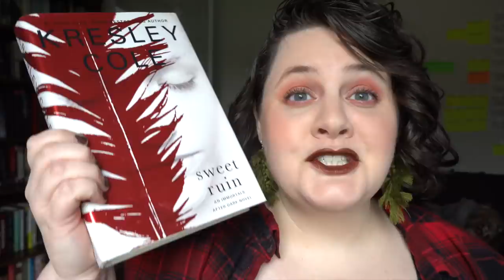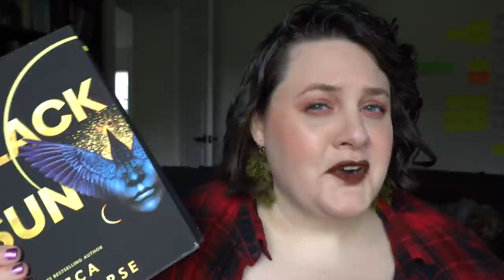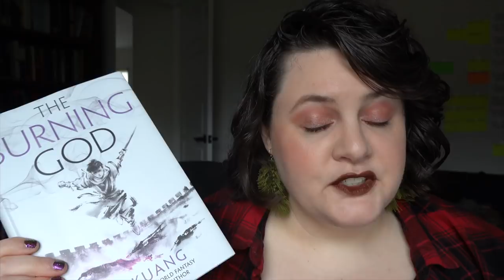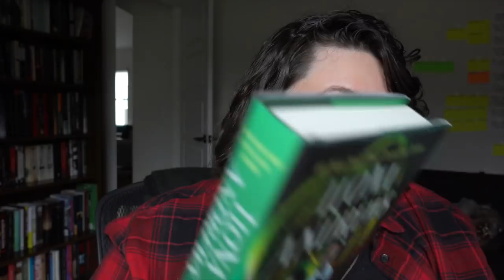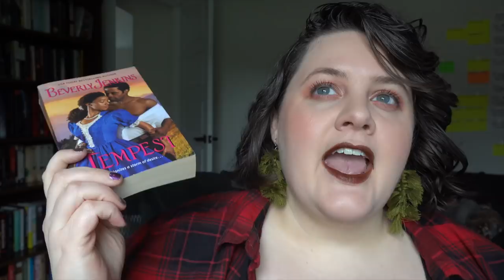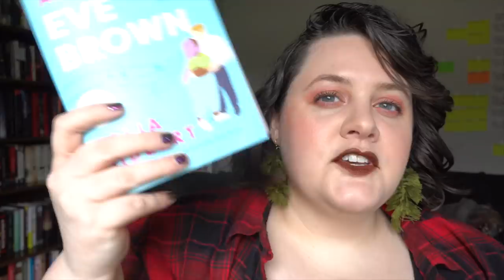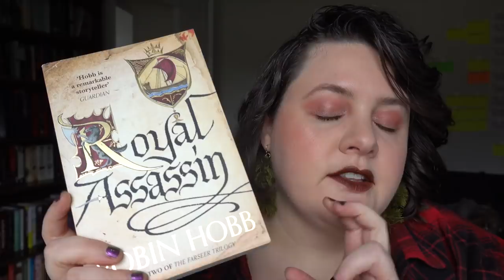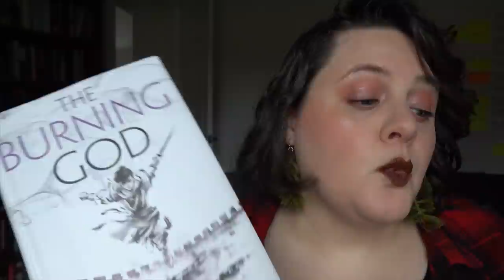Best and Worst Book Series of 2020 | Book Tag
The Best & Worst Series Book Tag is back for 2020! Here are the questions:

1. What is the best series that you caught up with this year that is still a work in progress?
2. What is the best work in progress series that you are still catching up with?
3. What was your favorite first book in a series this year?
4. What is a first book in a series you read this year that you think should have just been a standalone, not a series?
5. What is your most over-hyped series of the year?
6. What is a series that you DNFed this year?
7. What was your favorite series finale of the year?
8. What was the biggest cliffhanger you had in a series this year?
9. What is your favorite spinoff series you read this year?
10. What is your most anticipated next book in a series that you read this year that will come out next year?
11. What is your most anticipated series to catch up with next year based on what you read in that series this year?
12. What is your favorite series that you finished this year?
13. What is your favorite episodic series of the year?
14. What is a series that you finally bailed on after holding onto it for a long time?
15. What is the series you were most surprised that you liked this year?
16. What is the series that you meant to catch up with or finish this year that you didn't?
17. What is a series you finished this year that you think is greater than the sum of its parts?

Lipstick: Thrilling by Rare Beauty

RED RISING by Pierce Brown
THE AWAKENING by Nora Roberts
Wheel of Time by Robert Jordan
WILD RAIN by Beverly Jenkins
THE WARDEN by Anthony Trollope

Equipment I use:
**Light boxes